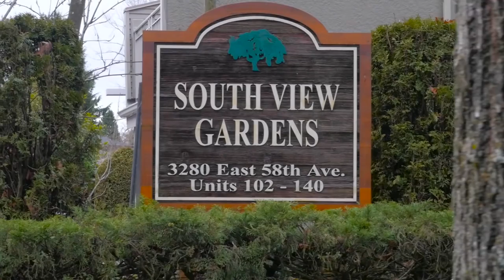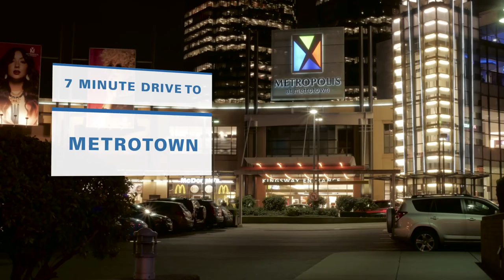Commercial Real Estate Vancouver, BC Canada. Apartment Buildings for Sale.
• Rare large-scale 6.58-acre potential rental/condominium redevelopment opportunity in East Vancouver’s Champlain Heights  neighbourhood

• Well-maintained cash-flowing 16-building rental complex featuring 140 townhouse & apartment units

• Holding income of approximately $1,420,000

• Capitalize on extreme demand for new market and rental housing in an established neighbourhood only two blocks to Champlain Mall

LOCATION
The subject property is located in the Champlain Heights residential area of East Vancouver. Specifically, the site is bounded by East 58th Avenue to the north, Rosemont Drive to the south and Kerr Street to the west. Bus stops are conveniently located along the perimeter of the site providing access to Vancouver and other municipalities such as Burnaby and New Westminster to the east. The commercial focus of Champlain Heights and surrounding neighbourhood is the Champlain Square shopping centre. Only two blocks north of the property, the mall features over 40 merchants providing shopping and amenities such as a supermarket, food court, medical services, coffee shops, insurance, liquor store, banks, to name a few. The Metrotown Mall in Burnaby is located only 4 km to the northeast providing additional destination shopping for the local residents and Skytrain connections.

The Champlain Heights Community Centre is a few minutes walk southeast of the property which features a youth centre, preschool childcare, indoor cycling, a dance studio, squash and racquetball courts, and a fitness centre with sauna. Outside, there is a tennis court and playground.

THE GOODMAN REPORT
For over 40 years, the powerhouse Goodman name has been synonymous with expertise on multi-family apartment sales and development sites. No wonder we’re putting together some of the biggest commercial investment deals in Greater Vancouver. We're a family business with a history of large-scale success.

And we have the Goodman Report, Greater Vancouver's number 1 multi-family investment resource.

Thousands of owners, investors and real-estate analysts rely on our up-to-the-minute digital and print information. The Goodman Report gives you the undisputed scoop on the latest industry trends, market shifts and inside facts. Local, provincial and national media all seek out our opinions. We're frequently quoted and our research is cited in The Vancouver Sun, National Post, The Globe and Mail, Business in Vancouver, Western Investor, BC Apartment Owners Magazine and more.

We can’t help being proud:

● $4+ billion in total team sales volume
● $1.5+ billion in total career sales by Mark Goodman
● 500+ transactions: apartment buildings and developments sites sold
● 300+ media articles
● 56 years of combined team experience

Our considered approach and well-developed process consistently lead to outstanding results for our clients. Our intelligent and efficient global marketing program ensures successful transactions for qualified investors.

Our clients:

● Institutional investors
● Local and offshore owners
● Developers including Intracorp, Solterra Development, Millennium Development, Mosaic Homes, Concord Pacific, Polygon Homes, Wall Financial, Mayfair Properties, Bosa Properties and many others.